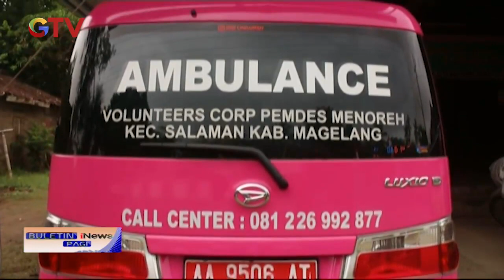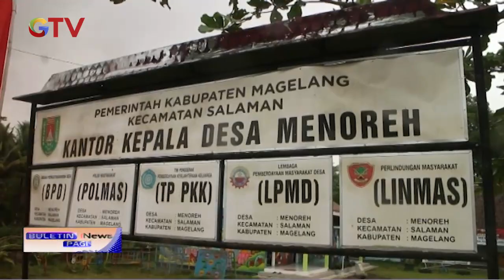Unik! Ambulans Dicat Warna Merah Muda, Bertujuan Agar Tak Tampak Menakutkan BIP 05/08